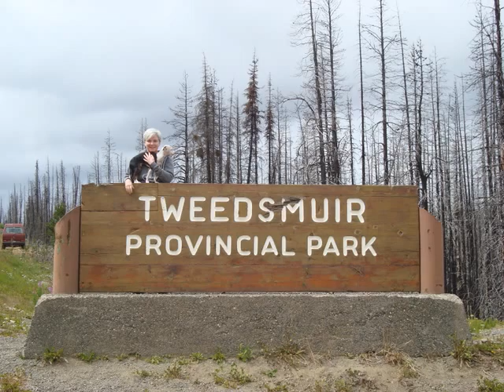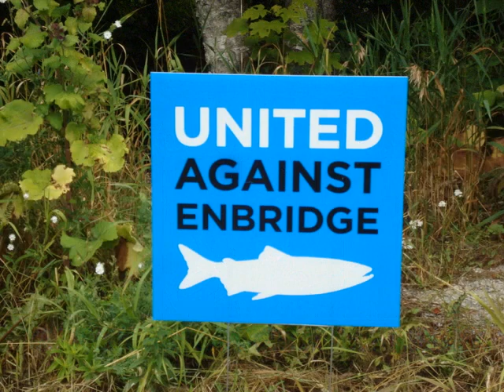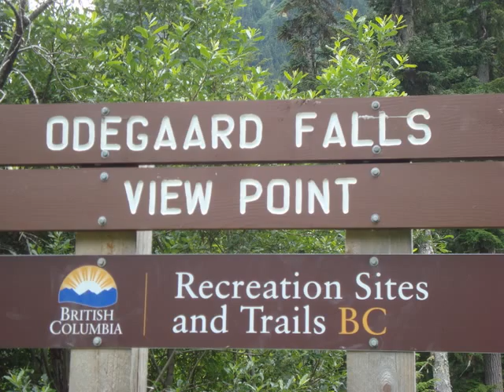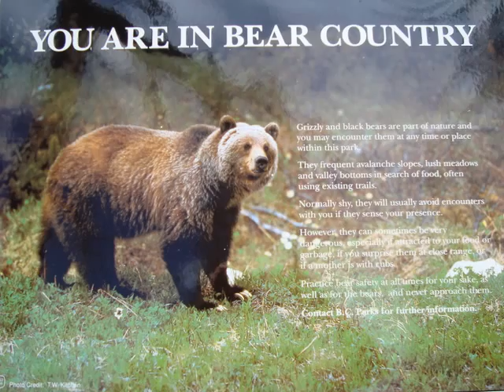Bella Coola trip July 2014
This was a specatular trip into the Bella Coola Valley.